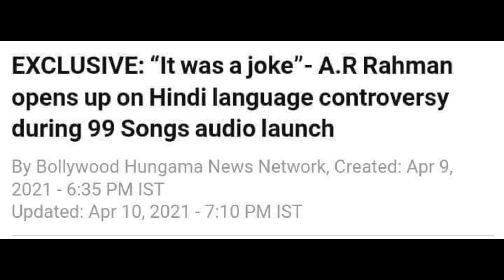தமிழ் பைத்தியம் ஏ.ஆர்.ரஹ்மான் | மோடி சொன்ன குட்டிக் கதை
Tamil Paithiyam AR Rahman Modi Sonna Kutti Kadhai